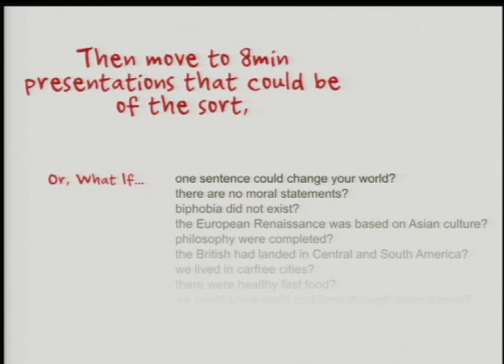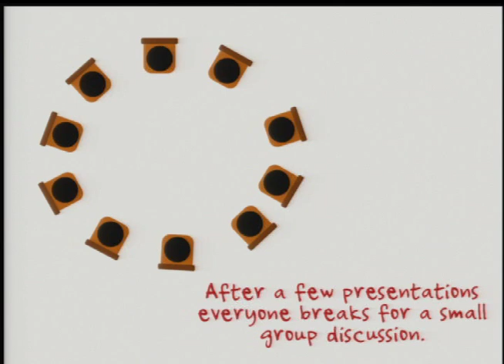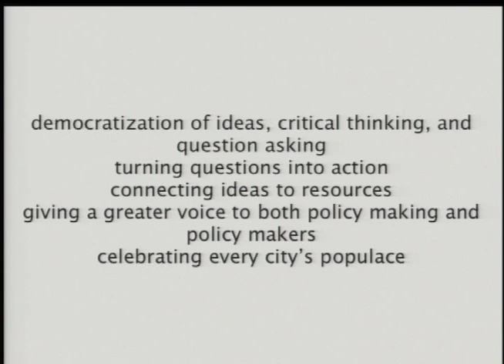Action pitch: The "What If...? Conference": Andrew McHugh and Matt Murrie at TEDxCoMo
What If...? City Action Pitch

Andrew R. McHugh and Matt Murrie are a student and professor from Westminster College. In February 2011, they launched the first, "What If...? Conference on Westminster's campus. Now, they're expanding the concept of "What If...?" as widely as it will go. Cities are one place they'd like to take "What If...?" They believe What If...? City could be a perfect complement to the What If...? Conference. What If...? Cities would extend the spirit of What If...? to the city and citizen level by creating a platfor(u)m for citizens to share with local business, education, and government leaders their ideas to create more vibrant community experiences. What if we could engage people to enhance their cities one question at a time.

McHugh and Murrie presented as part of "TEDxCoMo presents TheCity2.0" during the "Action Pitch" section on October 13, 2012, which was held in the Columbia, Missouri City Council Chambers.